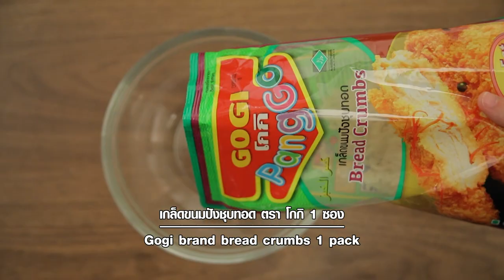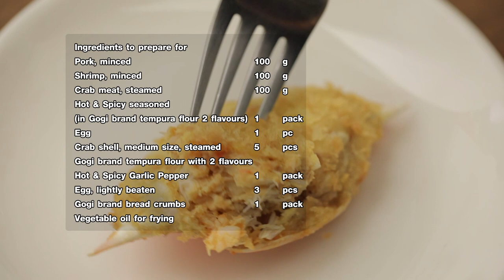ปูจ๋า สูตรเด็ด ทำง่าย สไตล์ "อ.ยิ่งศักดิ์"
ปูจ๋า
Deep Fried Crab Meat

ผลิตภัณฑ์:แป้งทอดกรอบ ฮอทแอนด์สไปซี่ 2 in1 กระเทียมพริกไทย ตราโกกิ

สิ่งที่ต้องเตรียม (ปูจ๋า)

กุ้งสับ    100 กรัม
เนื้อปูนึ่งสุก   100 กรัม
เครื่องปรุงรสเผ็ด (ในกล่อง)      1 ซอง
กระดองปูขนาดกลางนึ่งสุก 5 ฝา
แป้งทอดกรอบ ฮอทแอนด์สไปซี่ 2 in1 กระเทียมพริกไทย ตราโกกิ 1 ซอง
เกล็ดขนมปังชุบทอด ตรา โกกิ 1 ซอง

วิธีทำ (ปูจ๋า)

1. ใส่หมูสับลงในภาชนะ ตามด้วยกุ้งสับ เนื้อปูนึ่งสุก เครื่องปรุงรสสูตรเผ็ดและไข่ไก่ เคล้าให้เข้ากัน
2. ใส่ส่วนผสมที่ได้ใส่ลงในกระดองปู จากนั้นวางลงในลังถึง นำไปนึ่งประมาณ 15 นาที
3. จุ่มปูจ๋านึ่งกับแป้งทอดกรอบ ฮอทแอนด์สไปซี่ 2 in1 กระเทียมพริกไทย ตราโกกิ (เฉพาะด้านหน้า) นำขึ้นชุบไข่ไก่ตีพอแตก ตักขึ้นคลุกเกล็ดขนมปังชุบทอด ตราโกกิ
4. จากนั้นนำลงทอดในน้ำมันพืชที่อุ่นเตรียมไว้ ใช้ไฟแรงจนสุกเหลืองสวย ตักขึ้น จัดใส่ภาชนะ พร้อมเสิร์ฟ

▲Line @yingsakfood